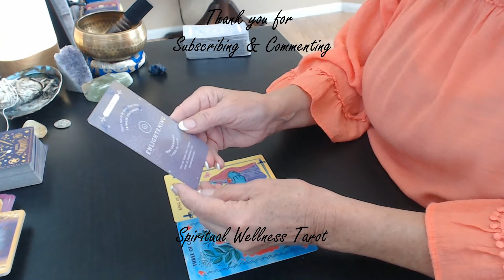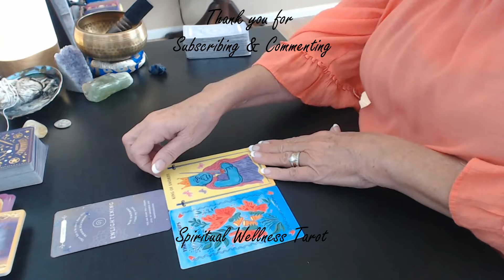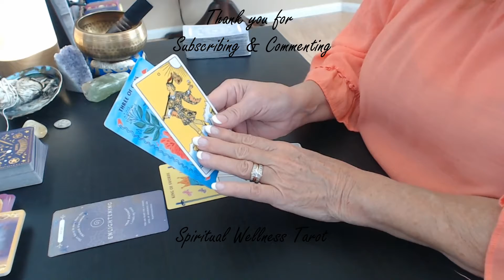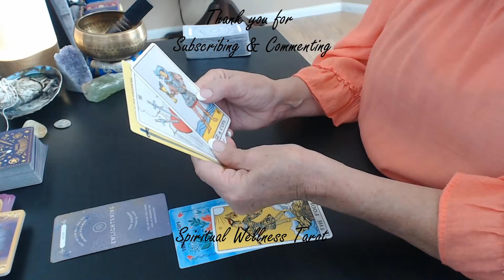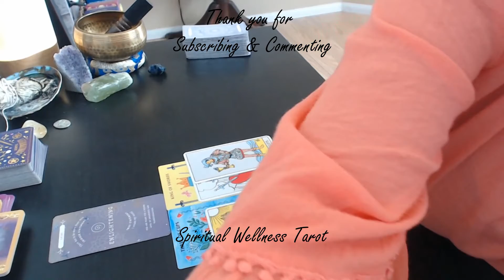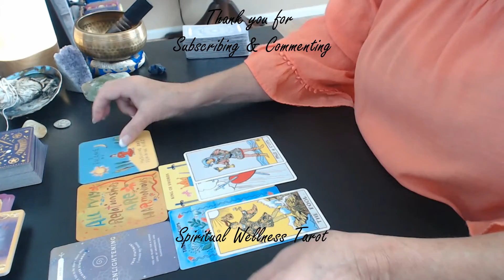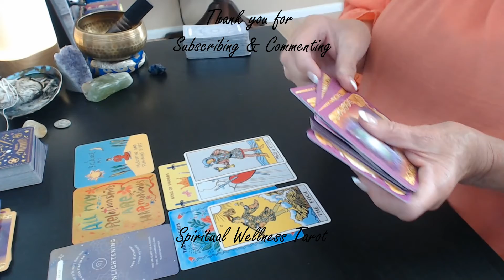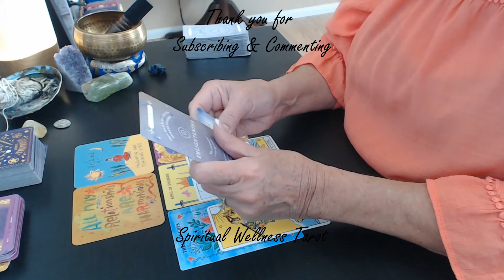ARIES ♈ Time to Rise Up ~ Take Charge ~ Are You Ready? ~ October 2021 New Moon Tarot Reading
ARIES ~ Time to Rise Up ~ Take Charge ~ Are You Ready? ~ October 2021 New Moon

Oracle Decks